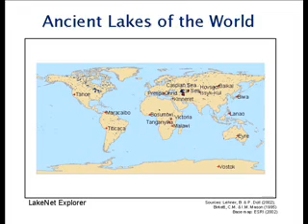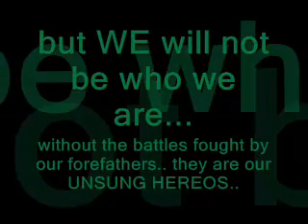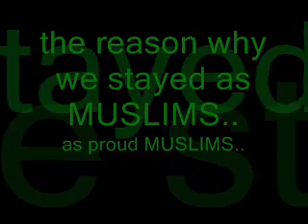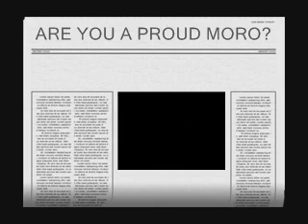This is MY MARAWI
Thou Shall Not Mock My Place